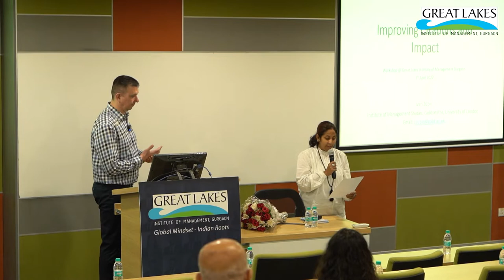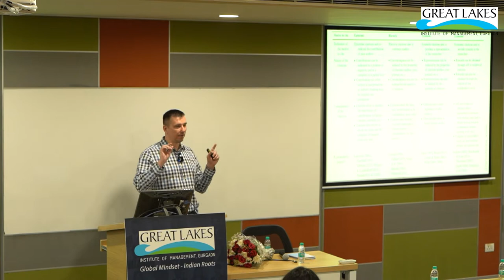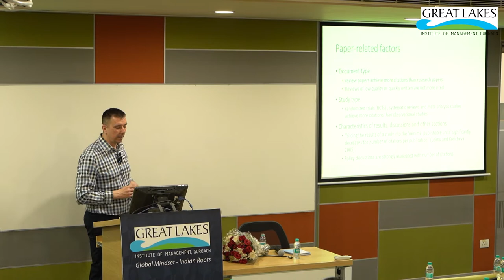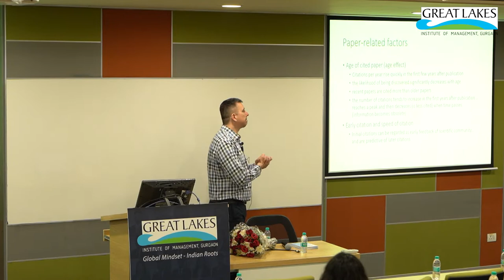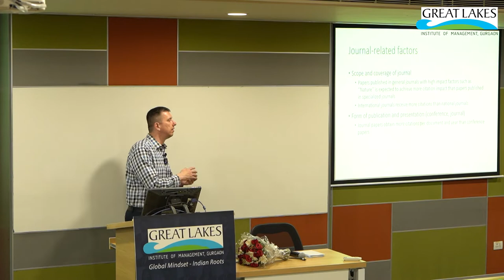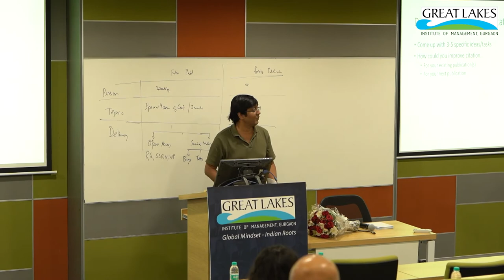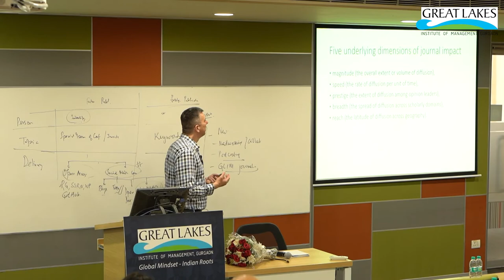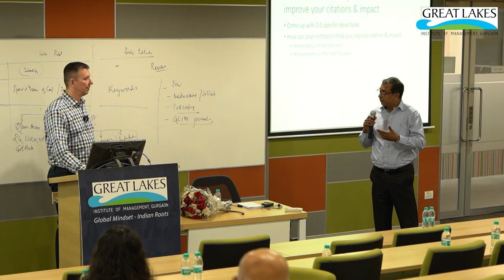Research Workshop on Improving Citations & Visibility | Dr. Ivan Zupic | Great Lakes (GLIM) Gurgaon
Dr. Ivan Zupic conducted the Research Workshop on Improving Citations, Impact and Visibility of Academic Research, at Great Lakes Institute of Management, Gurgaon on 1st April, 2022.

Here is the full video of the workshop and activities conducted. If you are a research scholar or have done your PhD, and would like to know how you can  significantly improve the visibility, impact and visibility of your research paper, this video is a must-watch.

Dr. Ivan Zupic is a Lecturer in Entrepreneurship, Institute of Management Studies, Goldsmiths, University of London

Dr. Zupic holds a Ph.D. in Management and Organization from Faculty of Economics and Business, University of Ljubljana, Slovenia. His research interests include digital strategy & innovation, technology entrepreneurship, high-growth firms, entrepreneurial ecosystems and research methods. His research has been published in peer-reviewed journals such as Organizational Research Methods, European Management Journal and Management Decision.